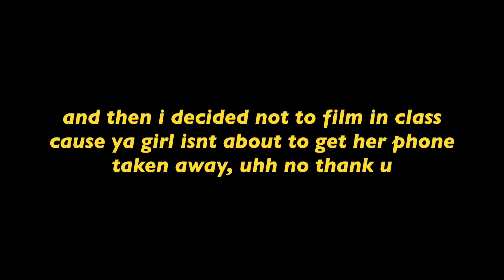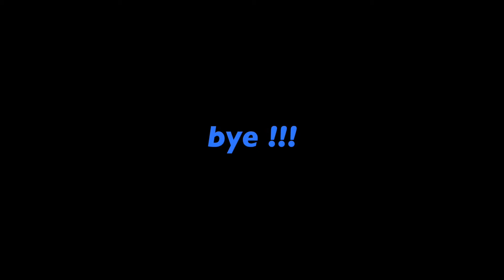First day of high school: Junior Year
hellooo,

so this was my first day of school (junior year) vlog with friends and doing a “hey whats up you guys” bit, a dog, ice cream and ellen.